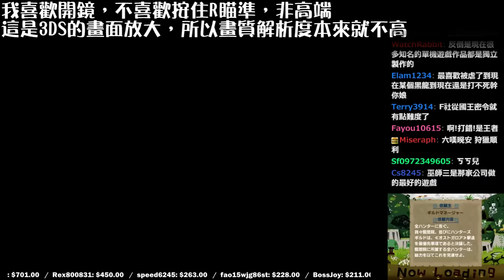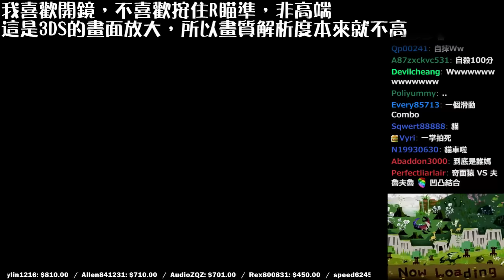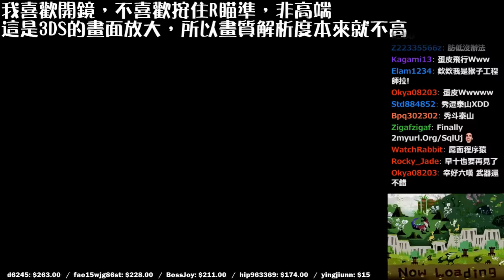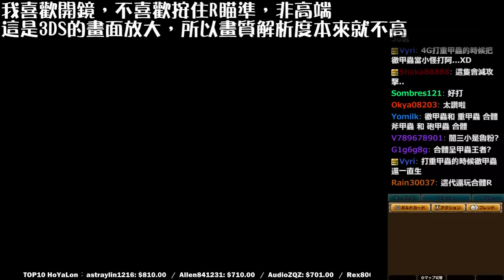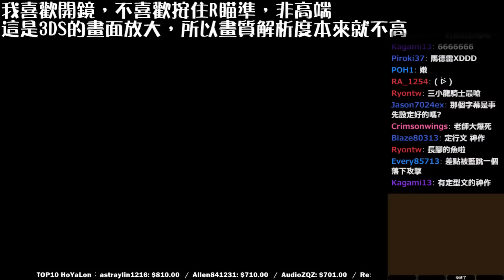【6tan】20151203 MHX獵人生活 Day4